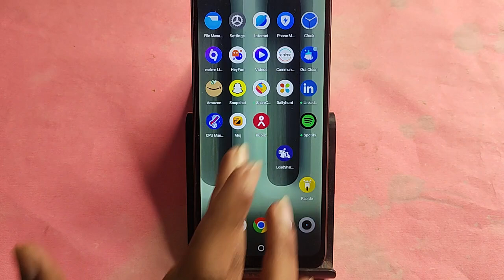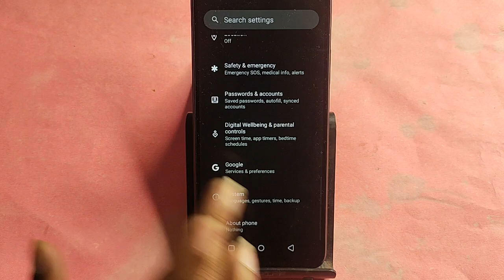Nothing 2a wifi problem solve kaise kare,How to fix wifi problem in Nothing 2a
Best powerful CPU under 10k

60-Inch Tripod with Bag

7 Socket 6A Extension Board

multiplug Extension